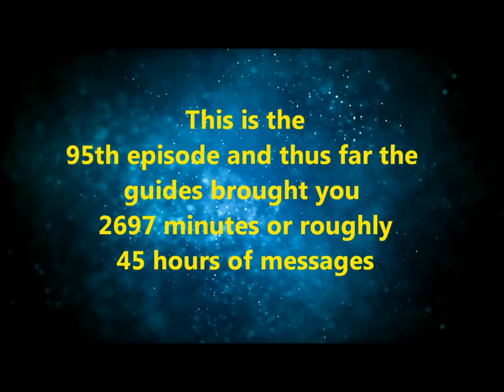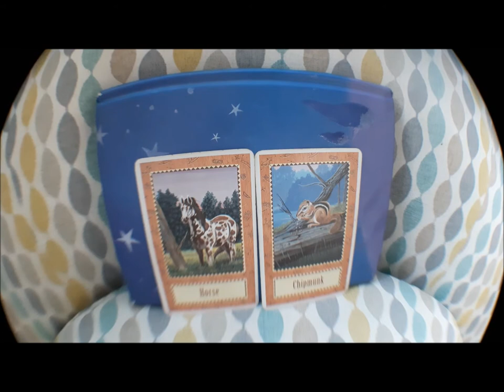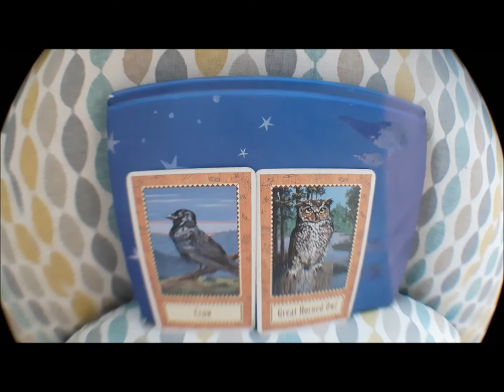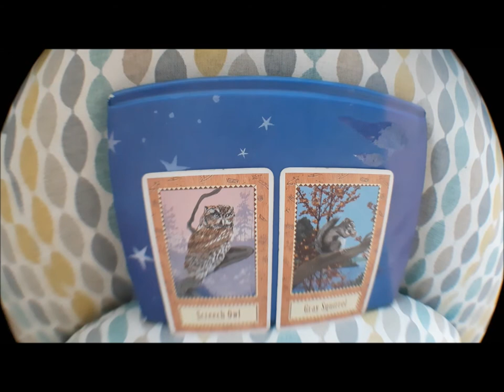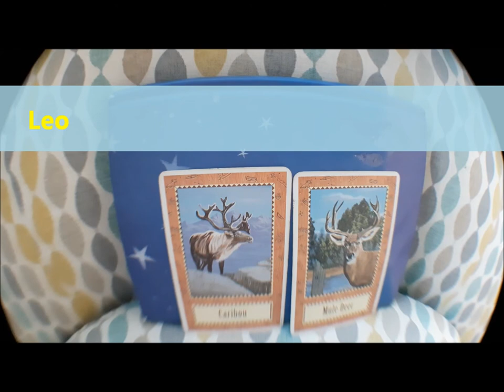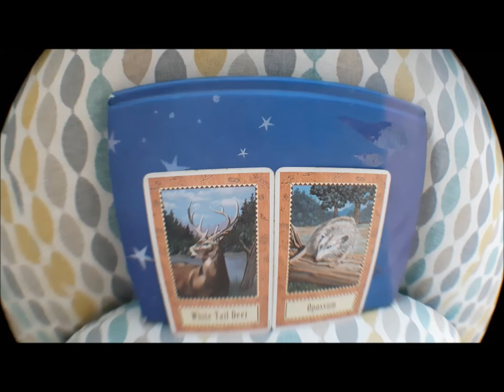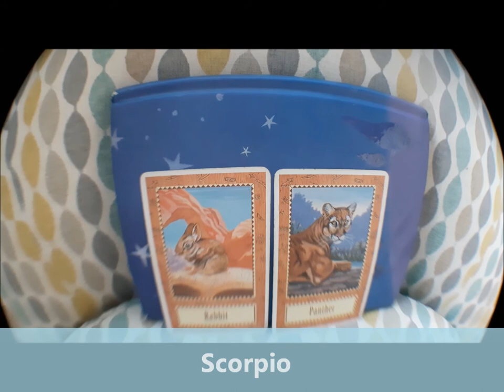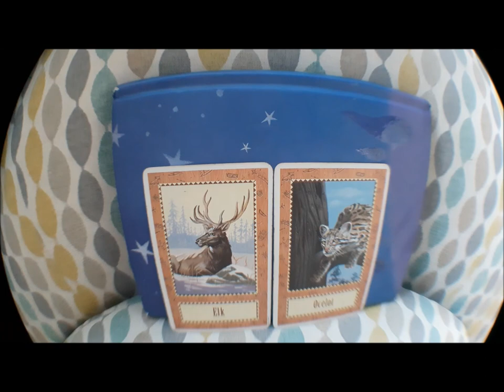Energy and star signs reading February 8th - 14th 2021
This week we are being asked to truly be the empaths we are and to be the light workers we know we can be and to reach out to those who aren't doing so well under the current circumstances.

Many star signs are also encouraged to rest while others are asked to take 'the bull by the horns' and get on with things.

Enjoy and please share widely